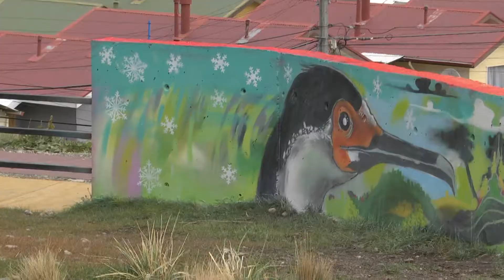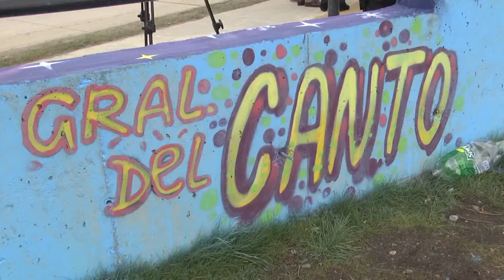Muralismo en poblaciones - ITV Noticias